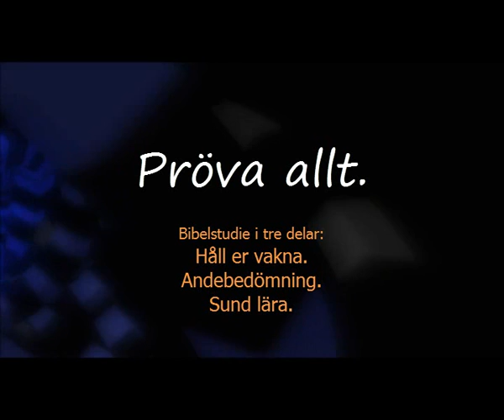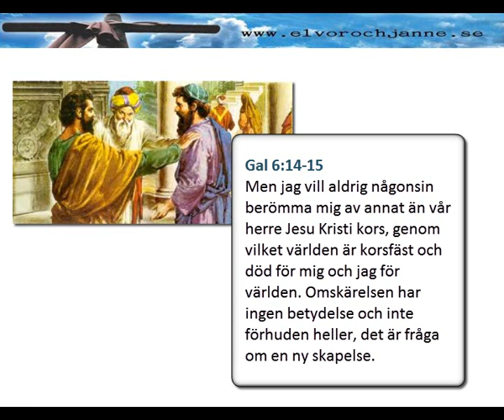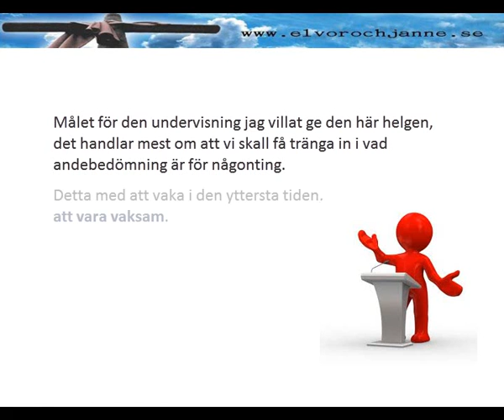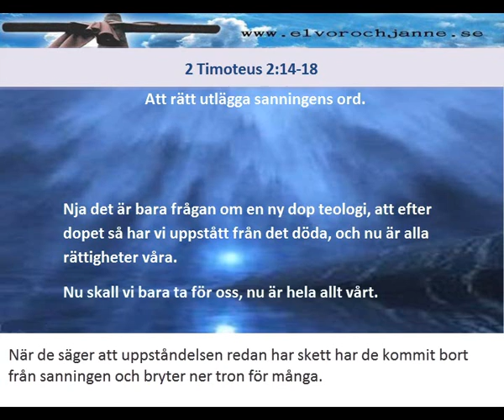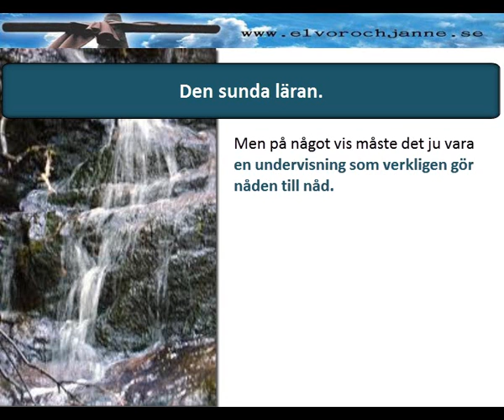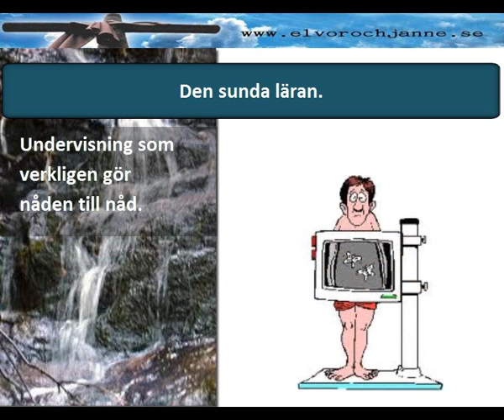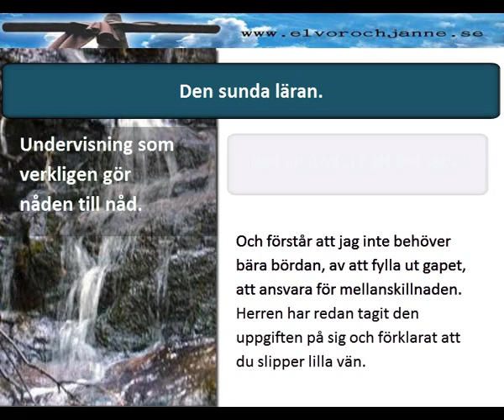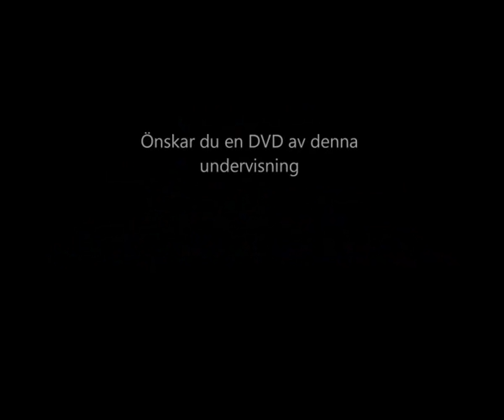Prova3SR Sund lära!